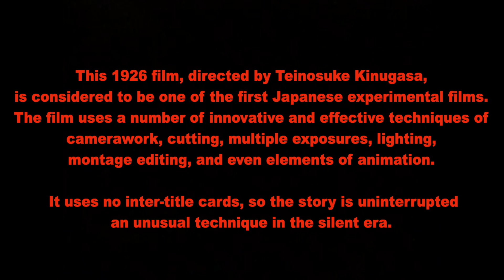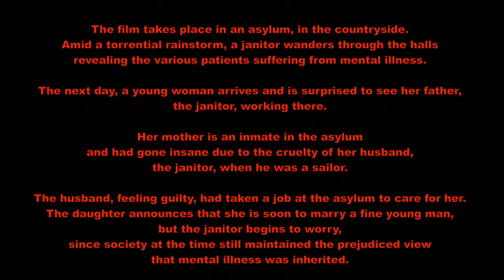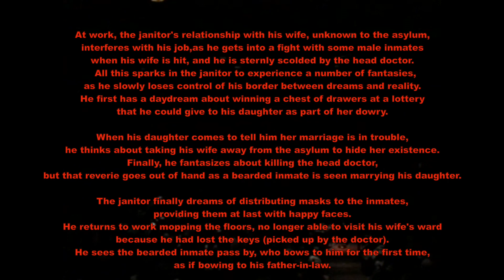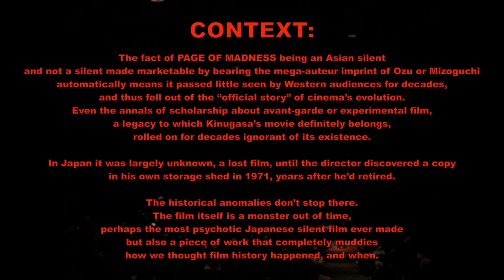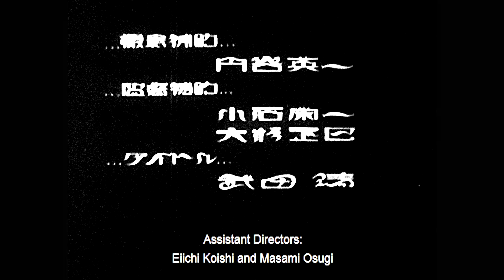Henry Kaiser : Weekly Solo #32 : "Page Of Madness"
Danielle DeGruttola  : cello
Greg Goodman  : piano
Henry Kaiser  : acoustic guitar
Miya Masaoka : koto

This is a 1997 live movie soundtrack performance at The Pacific Film Archive for Teinosuke Kinugasa’s 1926 silent masterpiece A PAGE OF MADNESS.

HK’s intro  0:00
musical overture  1:00
A PAGE OF MADNESS  6:00